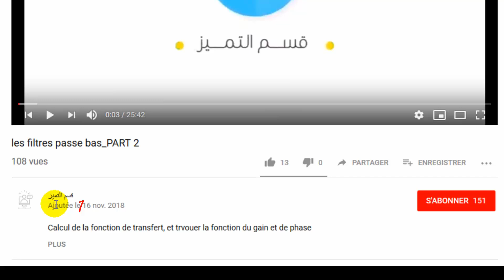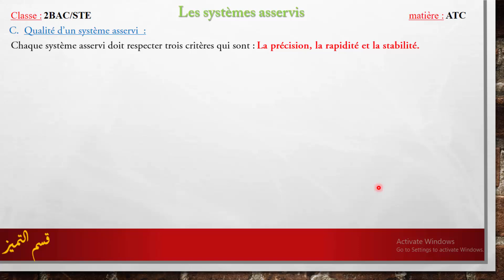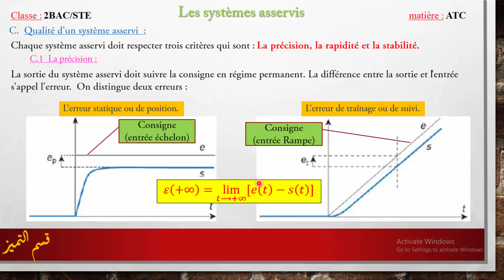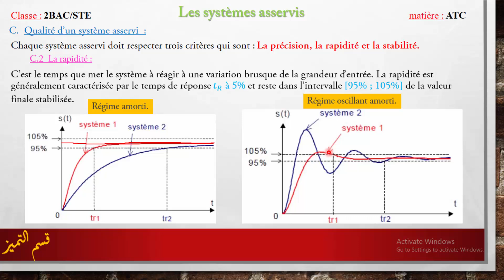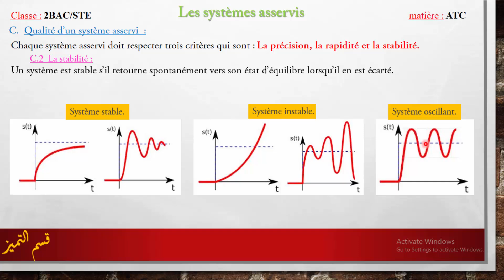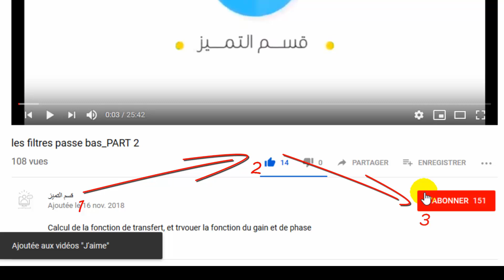L'asservissement_PART 4_Les critères d'un système asservi (Stabilité, précision et rapidité)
Dans cette partie du cours "Les systèmes asservis" vous allez apprendre :
   1) notion de la stabilité, précision et rapidité d'un système asservi.

Si vous voulez supporter la chaîne pour participer au développement de ce contenu :

Si vous aimez nos présentation vous pouvez les télécharger à partir les stores suivants :
          - Store Payhip :